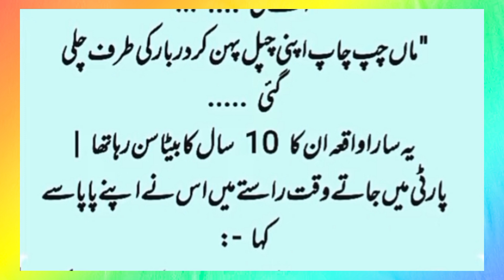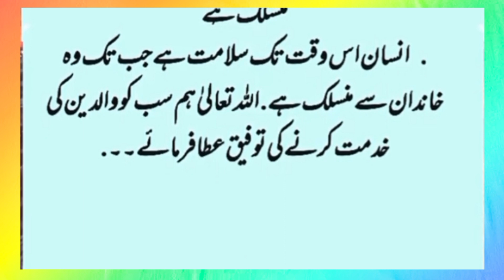Misbehaving with Mother || Make Food by Your Own || Saas And Bahu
maa ka pyar se achi koi daulat kya hai qawwali,
maa ka pyar story,
maa ka pyar behan ka pyar kabhi kabhi dulhan ka pyar,
maa ka pyar bete ke liye status,
maa ka pyar se achi koi daulat kya hai status,
maa da ladla punjabi movie,
maa movie,
maa naat,
maa mujhko jhulao na jhoola,
maa ki shan naat,
maa tere doodh ka haq humse ada kya hoga,